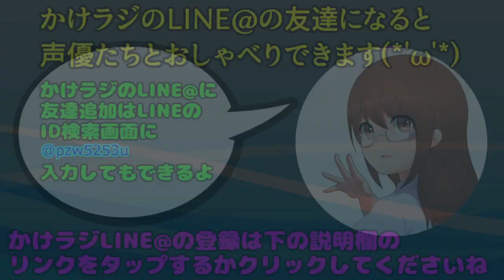アムロ・レイの搭乗する【ファーストガンダム】に負けた【性能は実は高い？モビルアーマーMA５機】をまとめてみたよ！【アムロ・レイの下手すぎなものまねあり】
ねこざます・えりー3世：ねこを愛し、ねこになろうと必死で努力したが結局なれなかった女の子。趣味はRPGゲーム

斎藤ちわわ：ちわわが大好きな女の子

杉下ともかず：銀さんにそっくりボイスの男の子。

■ 機動戦士ガンダム サンダーボルト アニメ第2シーズン 配信記念！ プレイステーション3で見る！ 機動戦士ガンダム ガンダム戦記 U.C.0081 －水天の涙－ その1 プレイ動画。  - 長さ: 20:17。
■ 『機動戦士ガンダム』宇宙世紀UCにおける２号機ガンダム奪取歴がヒドスｗｗｗ【まとめ】  - 長さ: 5:17。
■ 機動戦士ガンダム Twilight AXIS ティザーPV  - 長さ: 0:43。